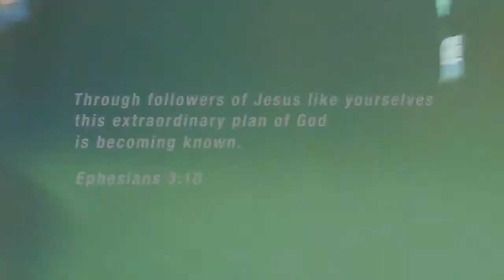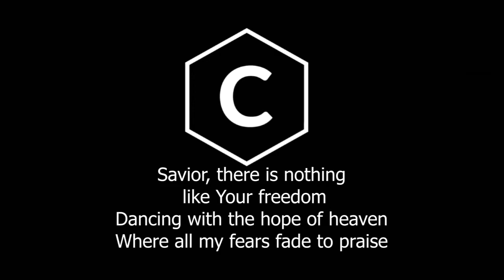Friending Foundations- Wk 1